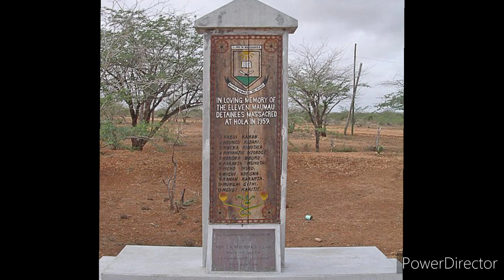The Mau Mau War Kikuyu Documentary.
In this Narration we uncover the start of the Mau Mau movement, how it organized guerilla attacks on British colonies, how the war for independence was fought as well as how the movement played an intergral part of Kenya attaining her independence.